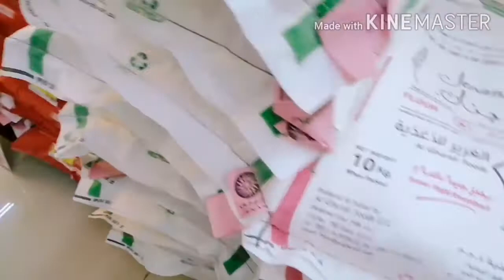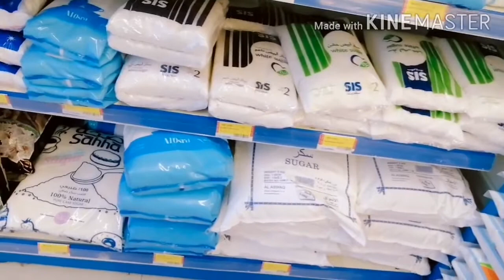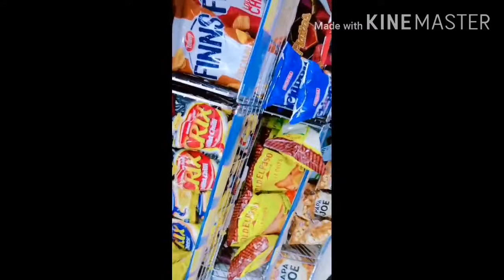GROCERY TIME AT AL ASWAQ SUPERMARKET//LAKAD MUNA SA DISYERTO